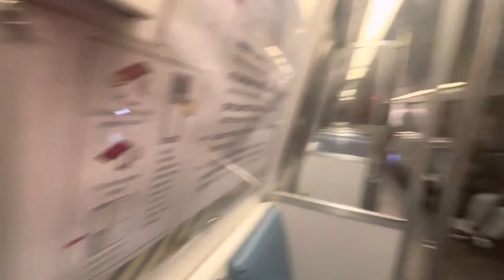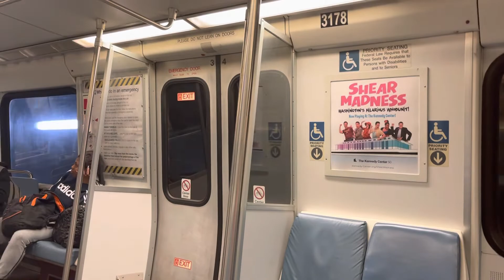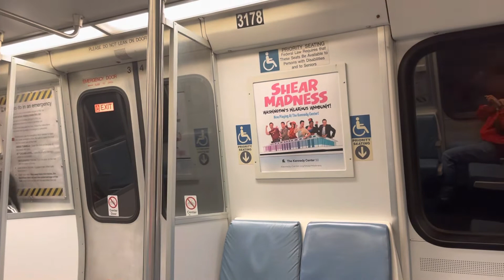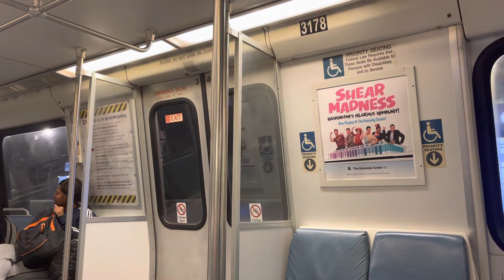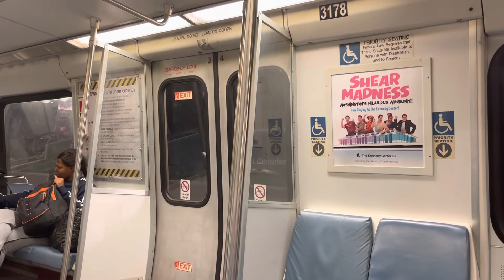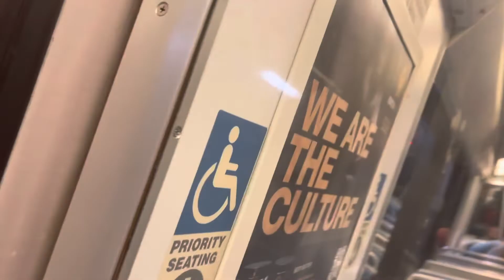Wmata Blue Line 3000 Series Blue Line to New Carrollton, From: Pentagon City, to: Rosslyn